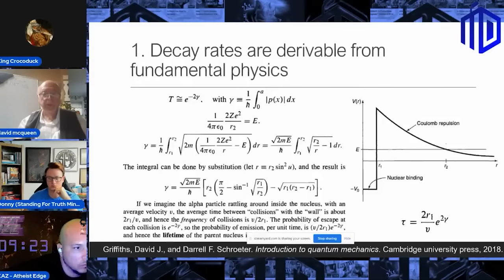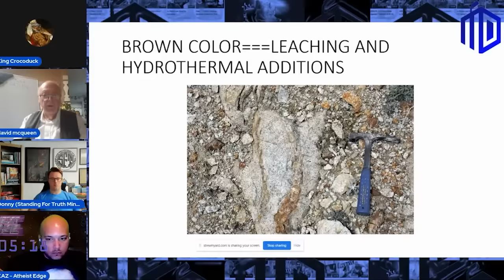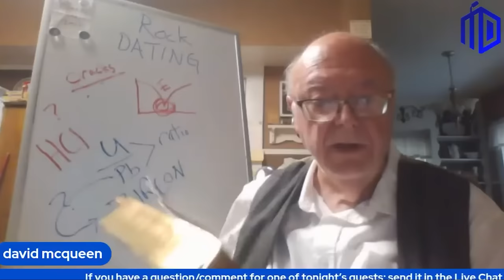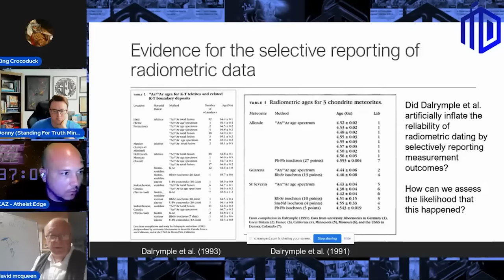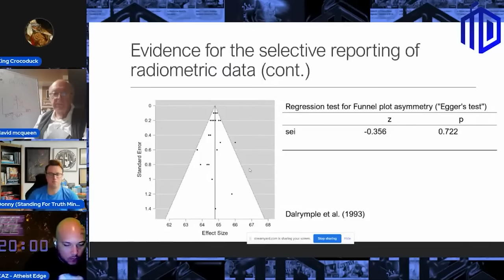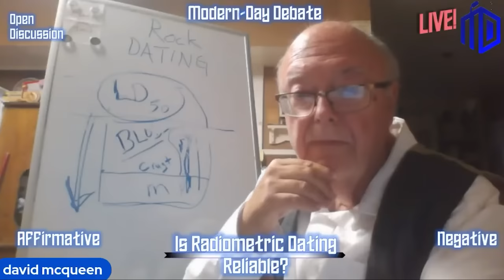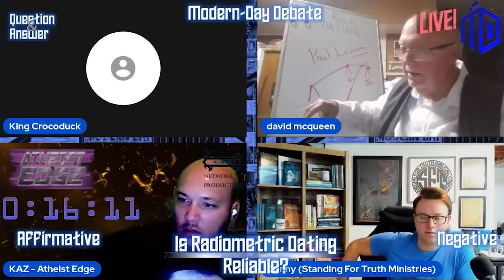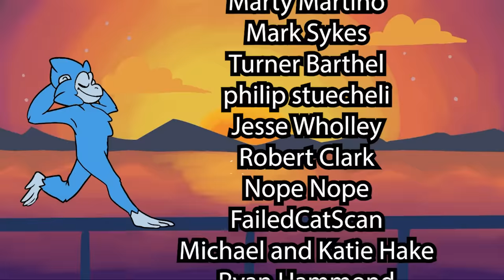The most painful debate i've ever seen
Hey you guys, today we are going over the most painful debate I've ever seen. In an embarrassingly unequal matchup, we see biomedical physicist King Crocoduck discuss the validity of radiometric dating with Young Earth Creationist David Mcqueen.

Have the NSAIDs ready for this one.

Yes the video is over 2 hours long.